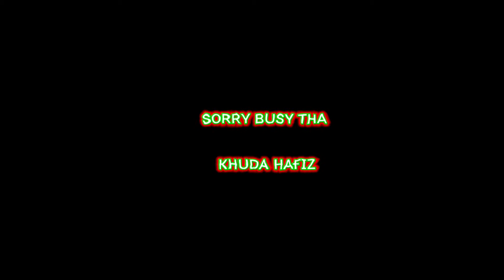bot vs ultra pro room clip challenge game play free fire bot game play Pakistani player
freefire Pakistan ka Asa b bot jese game khelna nhi ata hai wo b YouTuber bana chalta hai wo kon hai ma ho 😆 samjh rahi ho